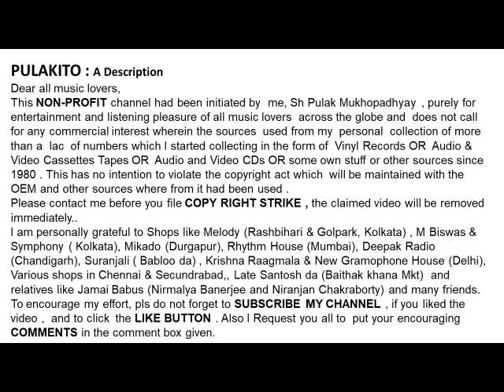Bharat Ratna Pandit Bhimsen Joshi Sings A Kannada Bhajan ARALADU PREMADA MRUDU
Bharat Ratna Pandit Bhimsen Joshi
Sings A Kannada Bhajan
ARALADU PREMADA MRUDU
Composer : KASHINATH